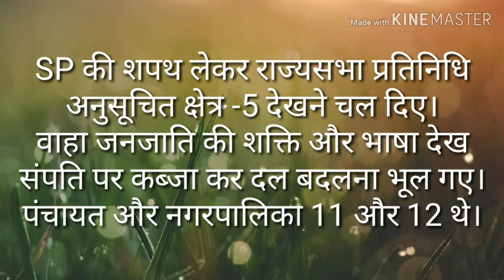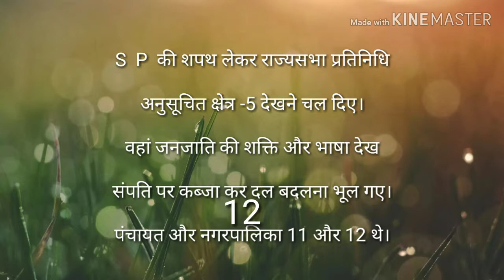How to remember 12 schedule of indian constitution || BY TRICK